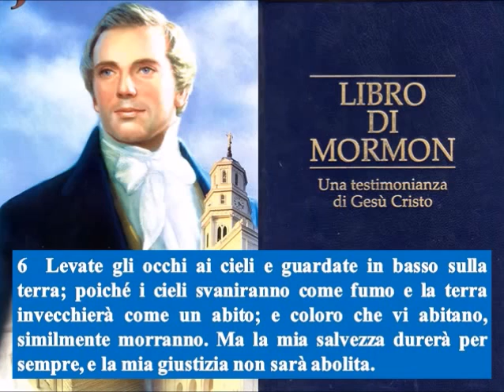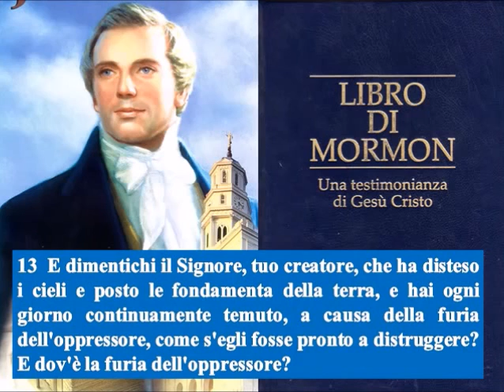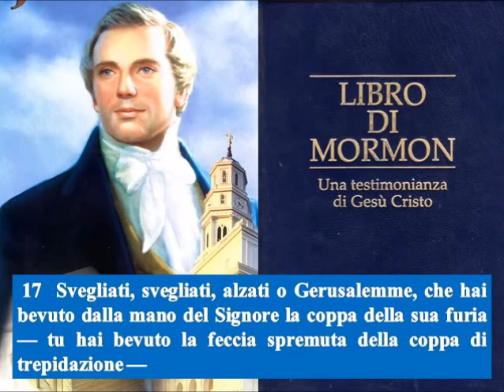Libro di Mormon - 2 Nefi Capitolo 8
Negli ultimi giorni il Signore conforterà Sion e radunerà Israele — I redenti verranno a Sion in mezzo a grande gioia — Confrontare con Isaia 51 e 52:1–2. Circa 559–545 a.C.